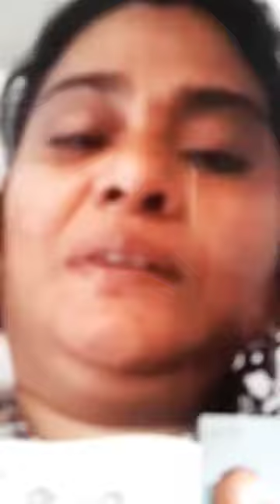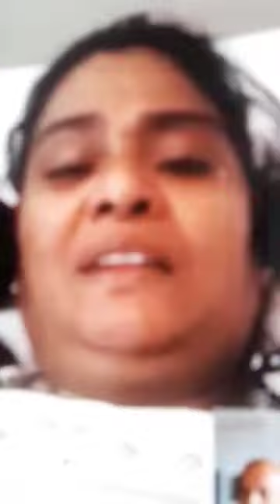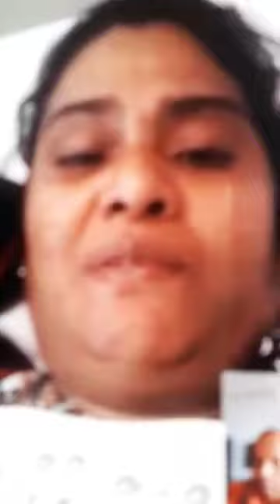kuwait news /ජහරා මාහා රෝහලේ අසරණ වී සිටින ශිරෝමි මවට පිහිට වෙන්න,/ kuwait emergency news / jahara